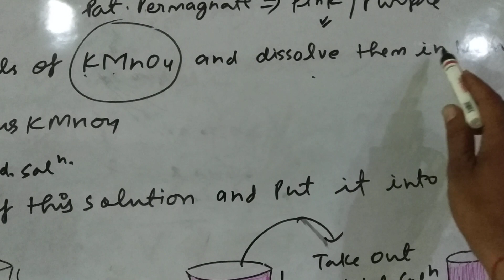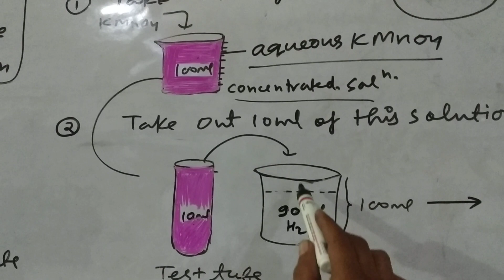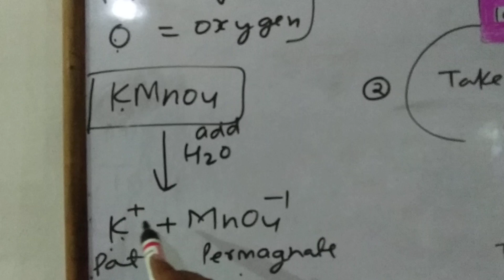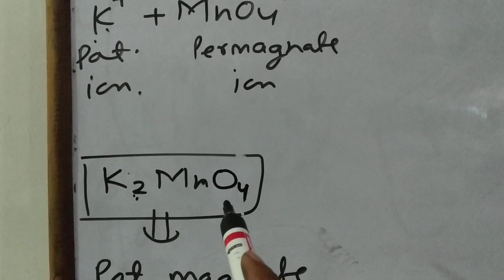9th Class Science chapter 1 Activity 1.1.2